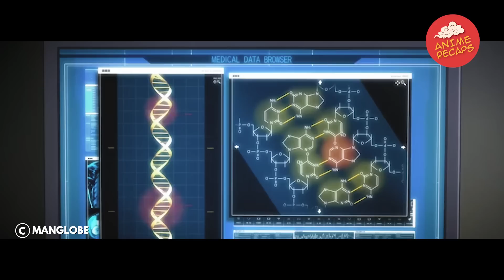Belittled and Betrayed, this Most Powerful Fugitive Finally Shows His Divine Ability | Anime Recaps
Kyousuke Hyoubu, an ESPer who was betrayed many years ago, is now one of the most powerful ESPers—and also a fugitive. However, behind that glare lies a kind heart. His main mission is to save ESPers who are mistreated by humans, even if that be by force. Through his methods, he has saved many ESPer lives and gained the loyalty of those he has saved. The name of his group: P.A.N.D.R.A.